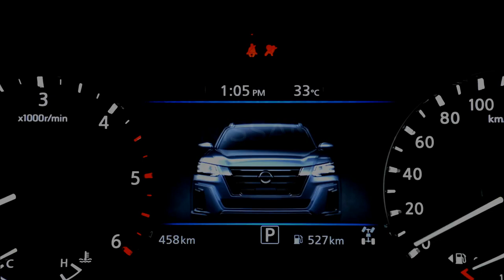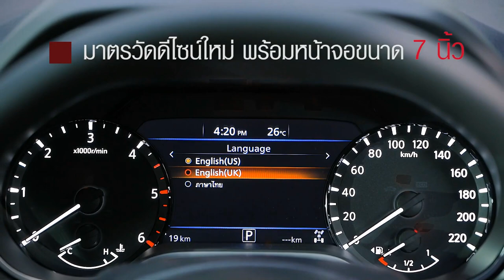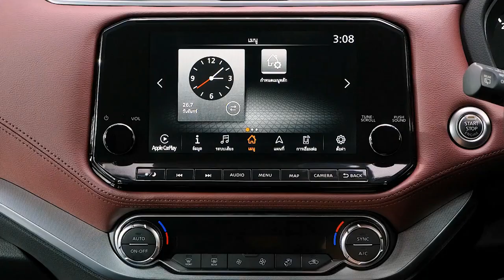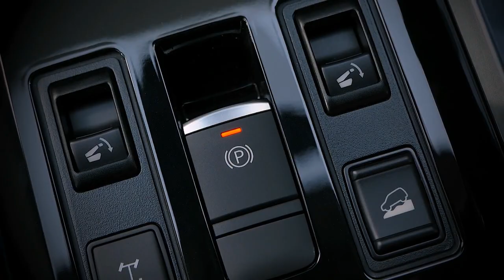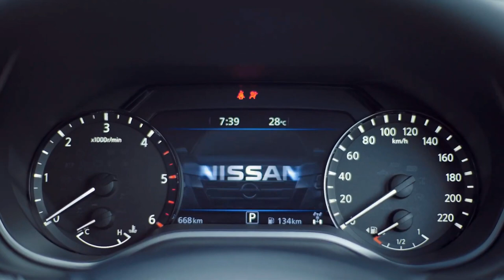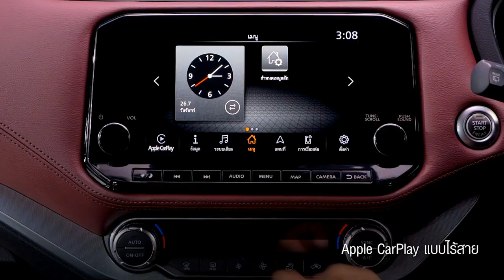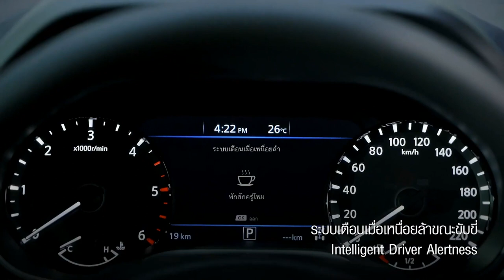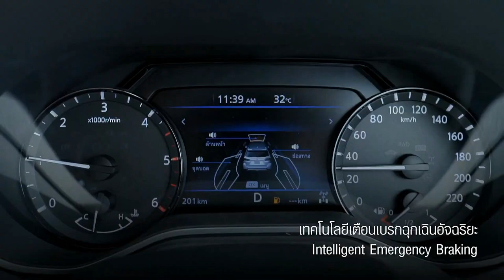BRAND NEW 2022 NISSAN TERRA 4X4 | INTERIOR | EXTERIOR | COOL FEATURES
DETAILS ABOUT THE CAR:
This is the new 2022 Nissan Terra 4x4 family SUV which is available in both 5-seater and 7-seater 3-row configuration. Checkout interior, exterior design, comfort. features, color options, safety system and technology details of this premium SUV in the walkaround review type video.

Like its predecessor, it still features the Nissan Intelligent Mobility, which manifests in the Around-View Monitor that allows users to see around the vehicle through the use of cameras, along with other features such as rear-cross traffic alert, blindspot monitoring, and many more. The refreshed Nissan Terra is still powered by the tried and tested 2.5-liter diesel engine that pulls hardily enough even when fully loaded with seven individuals in its seats. The nameplate comes with several variants, ranging from the EL trim that’s only available with a manual transmission, to the mid-range VE variant, and topping the line are the VL variants with all the embellishments and adornments.

The Nissan Terra still rides on its D23 platform which it shares with its pickup truck sibling. It retains the same smooth ride as its previous iteration thanks to its multi-link suspension that has a total of five links and a stabilizer bar. At the front, the Terra has an independent double-wishbone setup with coil springs. Stopping power, on the other hand, comes from disc brakes at the front and rear for the VL models. The VE and EL models still retain the same front disc and rear drum braking setup as before. Powering the Nissan SUV is its YD25 inline 2.5-liter four-cylinder engine that comes with a turbocharger. It still produces 187 hp and 450 Nm of torque which is mated to a 7-speed automatic transmission or a 6-speed manual. The top of the line model can be had with a 4x4 system that features part-time 4WD, with 2H/4L/4H with a transfer select switch.

The Nissan Terra now features either a 9-inch infotainment system for its VL models and an 8-inch infotainment system for its VE and EL models that grants it access to Apple CarPlay and Android Auto. It is important to note that wireless Apple CarPlay is also available for the VL variants. A BOSE premium 8-speaker sound system is also available with the SUV for its top-of-the-line VL 4x4 AT variant. The rest of the model gets a 6-speaker sound system with two tweeters instead. The middle row of the SUV also retains its passenger amenities as the VL variants get an 11-inch flip-down monitor that now comes with an HDMI input.

Its interior has been vastly improved all thanks to its new dashboard that looks better and is treated with finer materials when compared to the outgoing model. Lower variants feature fabric seats, while higher trims come with a new leather upholstery along with a black and red interior color combo.  Durability and longevity are undoubtedly highlights in this regard, coupled with a generous amount of tech features. Cabin space for the Terra is adequate. Front and middle-row passengers can enjoy enough space. Third-row seating, while present, is enough for small kids and smaller adults. It even gets a good amount of storage cubby holes on each row. Cargo space is also impressive all thanks to its flat-folding seats.